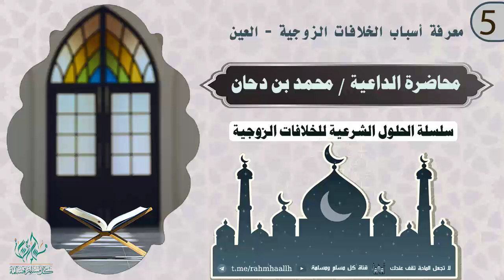الحلول الشرعية للخلافات الزوجية 5 معرفة أسباب الخلاف الزوجية العين للداعية محمد بن دحان